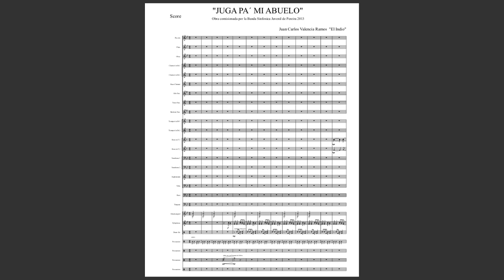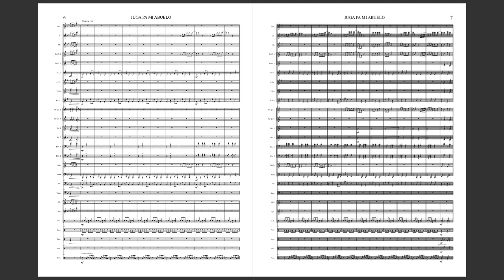JUGA PA MI ABUELO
Obra comisionada por la Banda Sinfónica Juvenil de Pereira en 2013.  Obra compuesta en honor de mi abuelo materno Juan Ramon.  Obra que puede ser interpretada en procesos de formación nivel 2 a 3.

Demo realizado con Note Performer